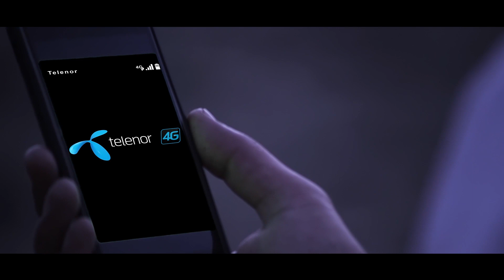Faces of North - Shahzad Valley Beats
Success story from Pakistan, Telenor provides opportunities and assistance to youth to excel in their fields and here is one of them.

The adaptations of this long format documentary style success story was the tricky part of the job.